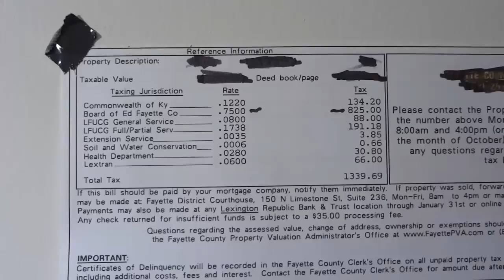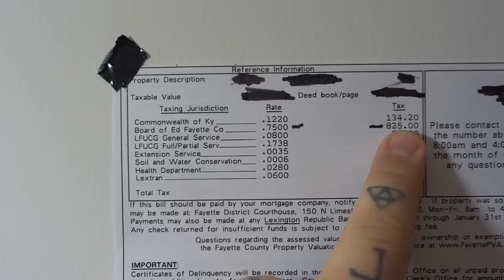Yes, really…..a $825 TAX on STUPIDITY for others